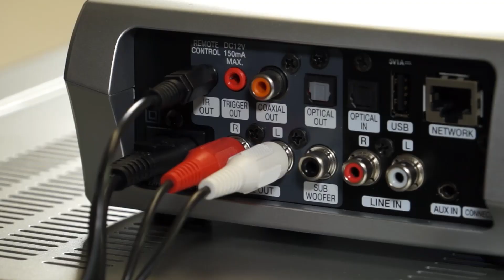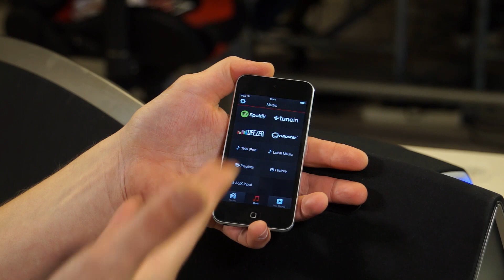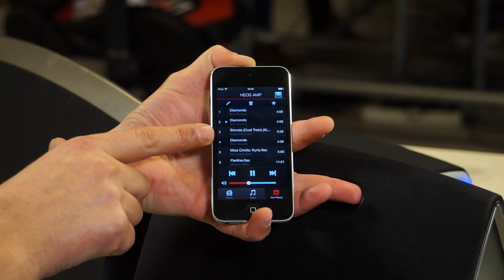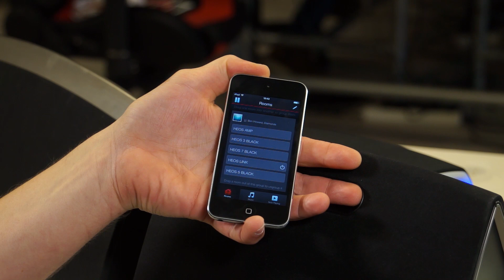HEOS by DENON: alle devices besproken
Heos by Denon, een video waarin we verschillende producten bespreken.